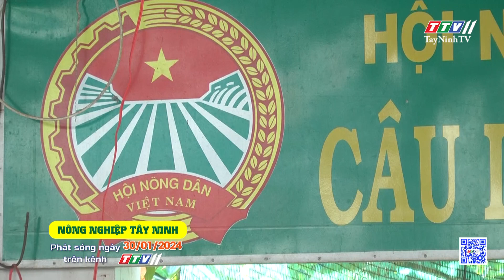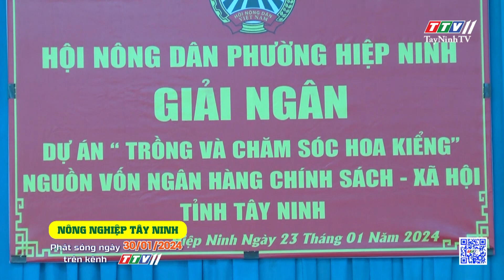Trailer Chuyên mục NÔNG NGHIỆP TÂY NINH phát sóng ngày 30-01-2024 | TayNinhTV